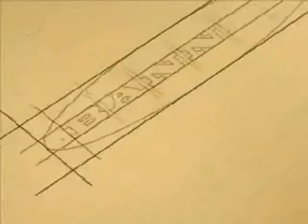Banner iVu series: barcode reader or inspection sensor (32499)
A short video illustrating the key advantages and uses of Banner´s iVu series.